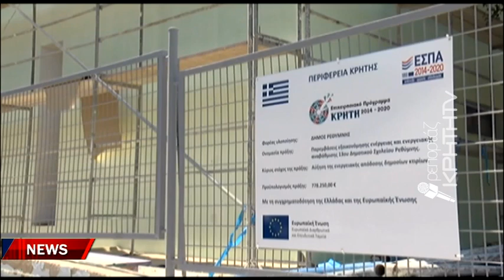Η ακτινογραφία των παρεμβάσεων στα σχολεία του Δήμου Ρεθύμνου